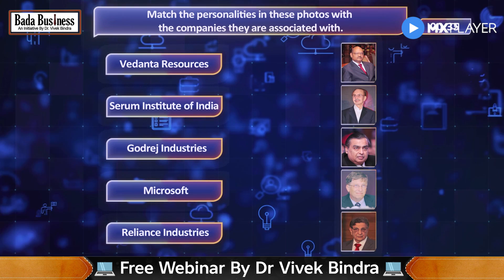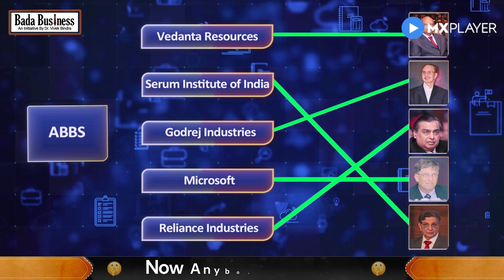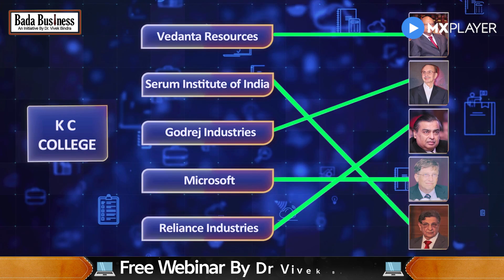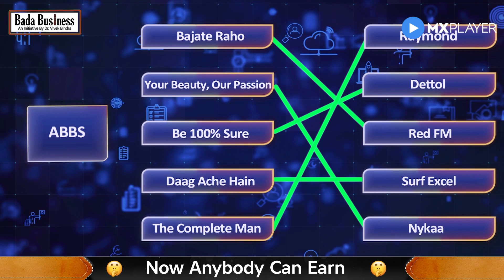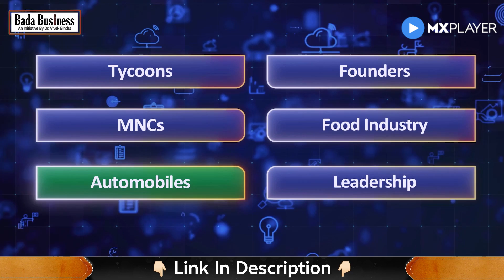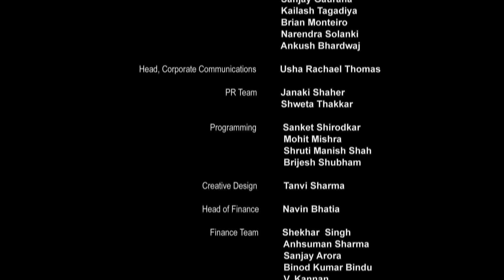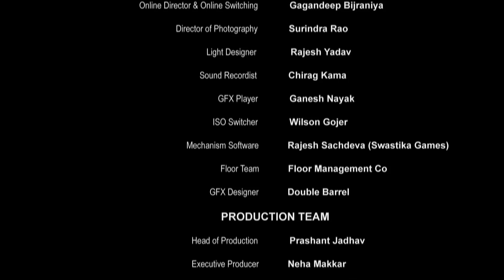Ep: 24 | मुकाबले का आखिरी Semifinal | Business Baazi | Dr. Vivek Bindra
Learn how to scale your business & multiply your earnings

ABBS Bengaluru, KC College New Mumbai, and Surana College Bengaluru..Which team will qualify for the Final?

Show Name: Business Baazi
Presented By Bada Business and MX Studios
Startup Guru: Dr. Vivek Bindra
Hosted by Aparshakti Khurana, Sanket Bhosale

About Business Baazi:
India’s Biggest Business Quiz Show, Jaha is baazi me aapko help karenge international motivational speaker, business coach, startup guru Dr Vivek Bindra. Ise host karenge actor Aparshakti Khurana aur aapko hasayenge apni comedy se Sanket Bhosale.

Episode: 24 | मुकाबले का आखिरी Semifinal | Business Baazi